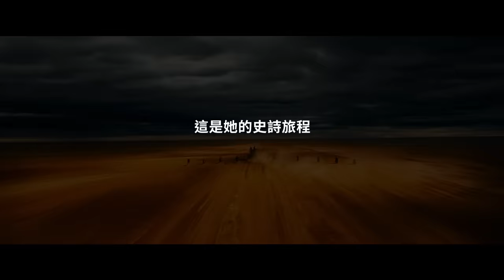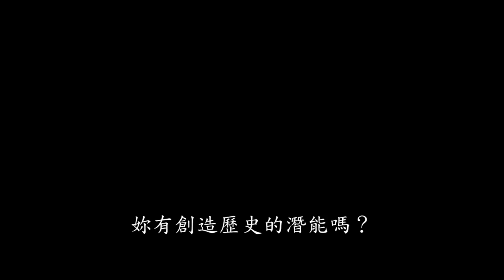【芙莉歐莎：瘋狂麥斯傳奇篇章】首支官方預告，5月22日 (週三) 大銀幕鉅獻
這是她的史詩旅程

【芙莉歐莎：瘋狂麥斯傳奇篇章】5月22日 (週三) 大銀幕鉅獻

安雅泰勒喬伊和克里斯漢斯沃領銜主演由奧斯卡金像獎得主喬治米勒所執導的【芙莉歐莎：瘋狂麥斯傳奇篇章】，並在備受期待之下，回到導演喬治米勒在30多年前在劃時代的【瘋狂麥斯】系列電影中，所創造出來的反烏托邦傳奇世界。導演喬治米勒現在再度展開新篇章，推出全新原創、獨立的動作冒險故事，並將揭曉榮獲多項奧斯卡金像獎的賣座鉅片【瘋狂麥斯：憤怒道】中強大女主角的起源故事。華納兄弟影業和威秀影業的這部強檔新片，由導演喬治米勒和他的長期合作夥伴，奧斯卡金像獎提名製片道格米契爾聯手（【瘋狂麥斯：憤怒道】、【我不笨，所以我有話說】），於他們旗下的澳洲甘迺迪米勒米契爾公司聯合製作。

隨著文明世界的崩解，年輕的芙莉歐莎從原本的家園眾母綠地被掠走，落入軍閥狄門特斯領導的重機幫派手中。在穿過荒原時，他們來到不死老喬所掌管的城堡。在兩位暴君爭奪統治地位的同時，芙莉歐莎必須在重重考驗中存活下來，並運用各種手段找到回家的路。

本片由安雅泰勒喬伊、克里斯漢斯沃主演，其他演員包含艾莉拉布朗和湯姆伯克。

導演喬治米勒與【瘋狂麥斯：憤怒道】的共同編劇尼可拉索里斯一同撰寫本片的劇本。幕後創意團隊包含：第一助理導演PJ沃頓、第二單元導演兼特技指導蓋諾里斯、攝影指導賽門達根（【鋼鐵英雄】、【大亨小傳】）、作曲家湯姆霍肯伯格、音效設計羅伯麥肯錫、電影剪接艾略特納普曼、視覺效果總監安德魯傑克森和調色師艾瑞克威普。團隊還包含其他長期合作者：製作設計科林吉普森、剪接瑪格莉特西索、混音班奧斯默、服裝設計珍妮畢凡和化妝設計師萊絲莉凡德瓦，他們都因在【瘋狂麥斯：憤怒道】中的成就榮獲奧斯金像獎肯定。

【芙莉歐莎：瘋狂麥斯傳奇篇章】由華納兄弟影業公司與威秀影業聯合推出，甘迺迪米勒米契爾公司製作，導演喬治米勒作品，並由華納兄弟影業全球發行。